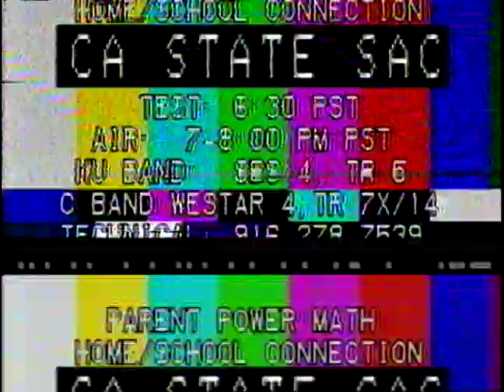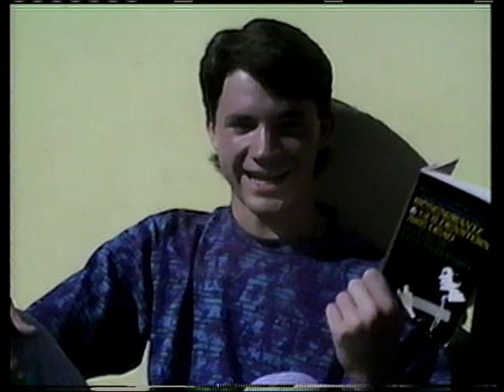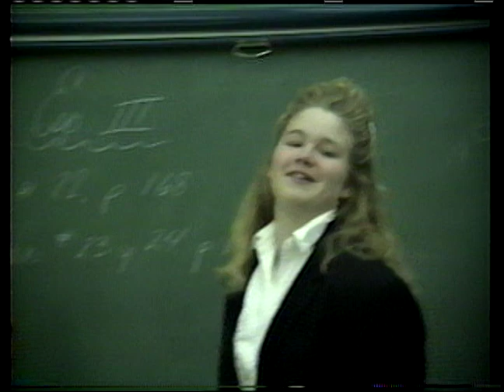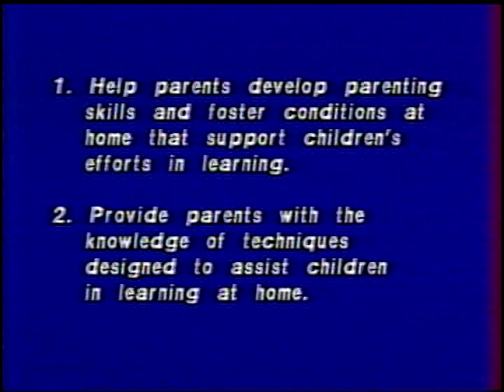Anderson Union High School Spring 1990 Project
Very cool round up of AUHS high school students in 1990. Also, it's a school project on procrastination!!